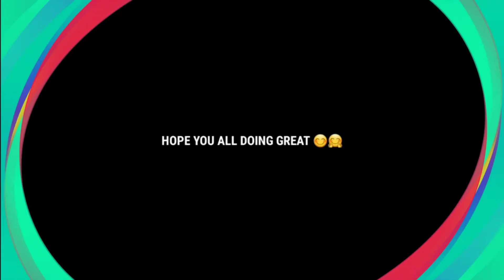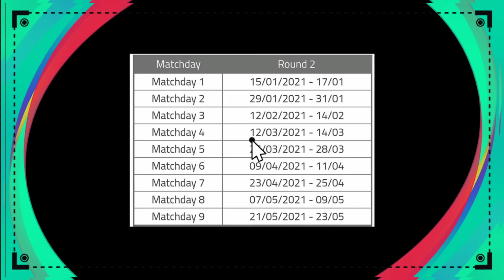What Is Coming 05 April Monday And Thursday In Pes 2021 Mobile || Free Legend Coins In Pes 2021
g

This Video about Upcoming Monday Club Selection and GP Boxdraw In Pes 2021 Mobile and Thursdat Iconic Barcelona Bayern Munchen Pota players New Update In Pes 2021 Mobile

About This Channel :- 👉 in this Channel we are Uploading a pro Evolution soccer pes Related upcoming new updates like Club selection Legends Boxdraw Iconic Moments New Update etc

Newevents2021​psych

How to get more efootball points pes 2021,Manchester united iconic moments pes 2021,Free legends pes 2021,Free club coins in pes 2021,200 club coins & 2000 efootball points in pes 2021,Legends: worldwide pack pes 2021,Upcoming Arsenal iconic moments pes 2021,What's coming on thursday in pes 2021

🙏😍🇮🇳Thankyou for visiting here Have a Great Time🇮🇳😍🙏